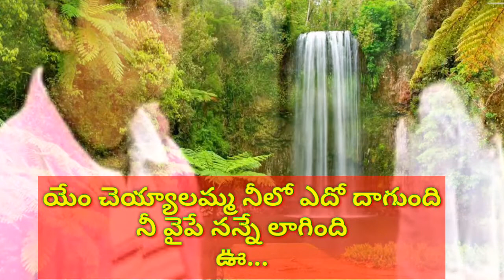Bommarillu movie / bommani geeste song telugu lyrics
బొమ్మను గీస్తే నీలా ఉంది దగ్గరకొచ్చి ఓ ముద్దిమ్మంది
సర్లేపాపం అని దగ్గరకెల్తే దాని మనసే నీలో ఉందంది
ఆ ముద్దేదో నీకే ఇమ్మంది
సరసాలాడే వయసొచ్చింది సరదా పడితే తప్పేముంది
ఇవ్వాలని నాకూ ఉంది కాని సిగ్గే నన్ను ఆపింది
దానికి సమయం వేరే ఉందంది
హే...హే...హే...హే...
హే...హే...హే...హే...

చలిగాలి అంది చెలికి వొణుకే పుడుతుంది
వెచ్చని కౌగిలిగా నిన్ను అల్లుకుపొమ్మంది
చలినే తరిమేసే ఆ కిటుకే తెలుసండీ
శ్రమ పడిపోకండి తమ సాయం ఉందంది
పొమ్మంటావే బాలికా ఉంటానంటే తోడుగా
అబ్బో యెంత జాలిరా తమరికి నామీదా
యేం చెయ్యాలమ్మ నీలో ఎదో దాగుంది
నీ వైపే నన్నే లాగింది
ఊ...

అందంగా ఉంది తన వెంటే పదిమంది
పడకుండా చూడు అని నా మనసంటుంది
తమకే తెలియంది నా తోడై ఒకటుంది
మరెవరో కాదండి అది నా నీడేనండి
నీతో నడిచి దానికి అలుపొస్తుందే జానకి
హయ్యొ అలక దేనికి నా నీడవు నువ్వేగా
ఈ మాట కోసం యెన్నాళ్ళుగా వేచుంది
నా మనసు యెన్నో కలలు కంటుంది
సర్లేపాపం అని దగ్గరకెల్తే దాని మనసే నీలో ఉందంది..ఆ..
ఆ ముద్దేదో నీకే ఇమ్మంది..ఆ..
దాని మనసే నీలో ఉందంది...

fair" copyright. diselaimar. under section 107. of the copyright   ACT 1976, allowance  is made for "fair use" for purposes such as criticism, comment newsrepoting ,teaching, scholarship, and research.  fair  use is use permitted. by copyright. statute thatmight otherwise be infringing "

yours - Randi111 telugu

Movie    :  Bommarillu
Lyrics    :  Bhaskara Bhatla
Singers  :  Gopika Poornima, Jeans Srinivas